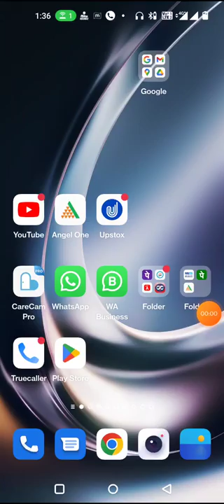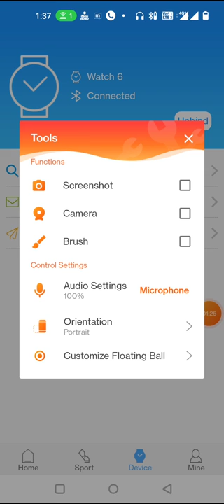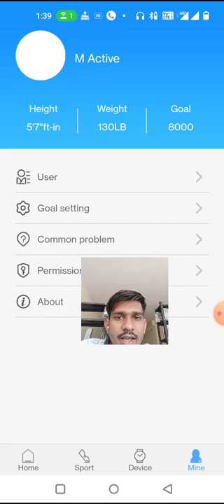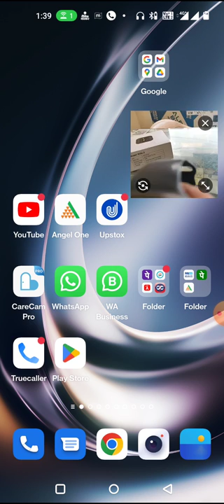connect smart watch W26+ WATCH without application (MActive)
smart watch connect by Bluetooth without MActive application